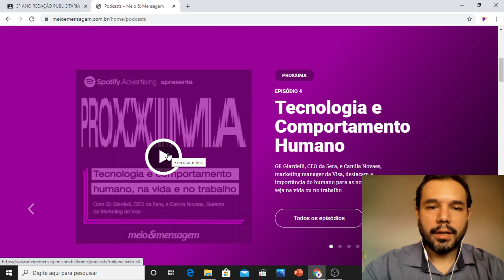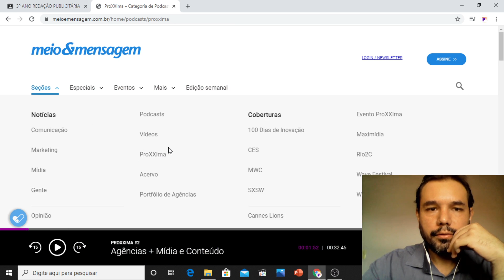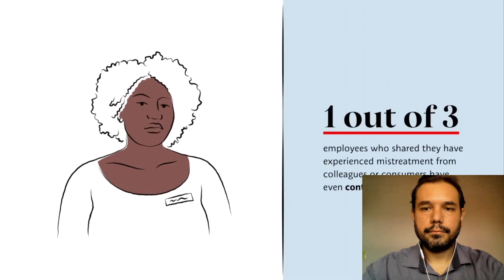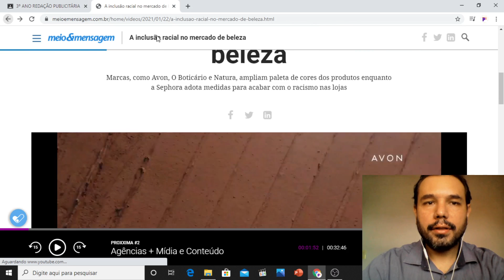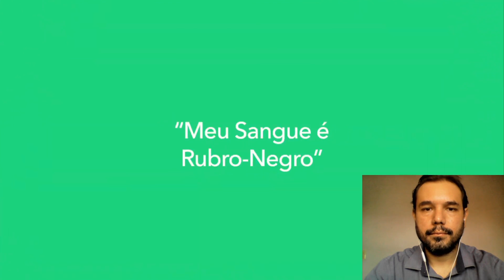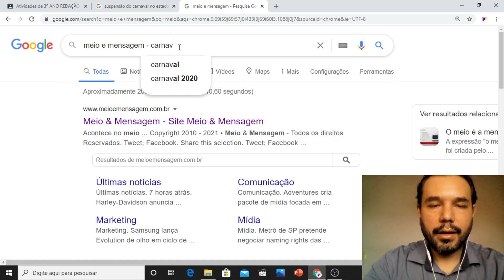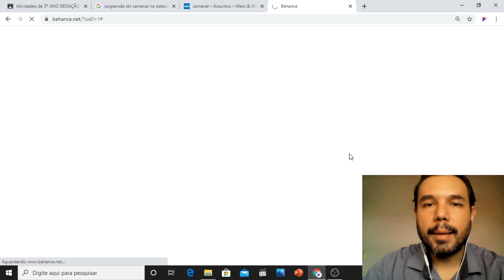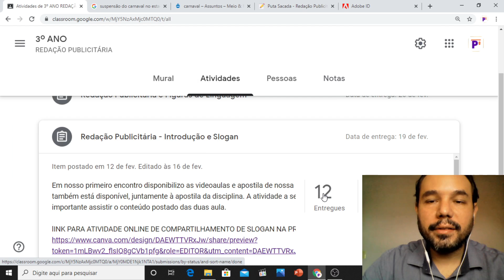Redação Publicitária (Aula 3 - Parte 2)